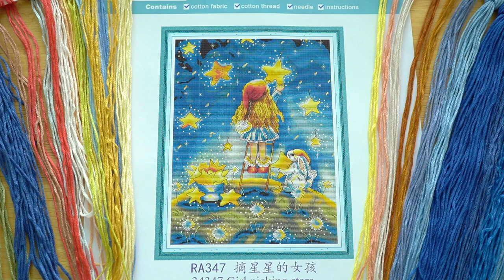Stitch With Me - Girl Picking Star#10 [Real time no talk]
Hello everyone. Update this project.
14CT 2 Strands, size 32x41 cm and Cotton thread 50 colors.

Artist : Aakash Gandhi
Song : Angels Dream